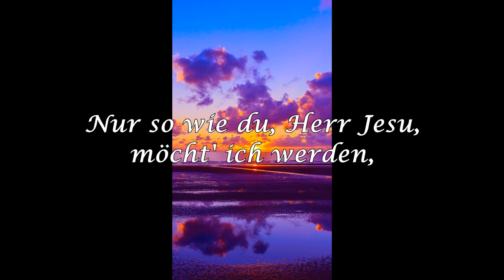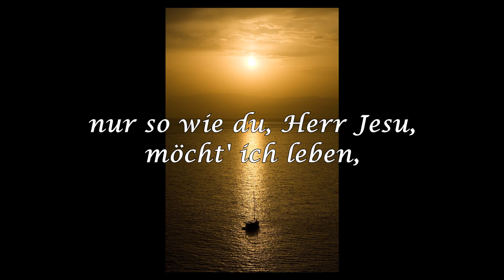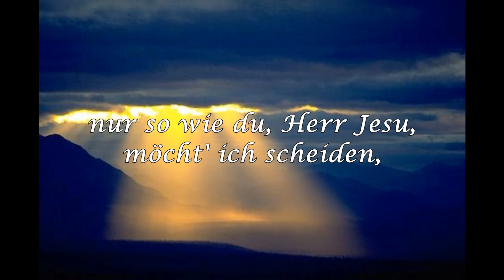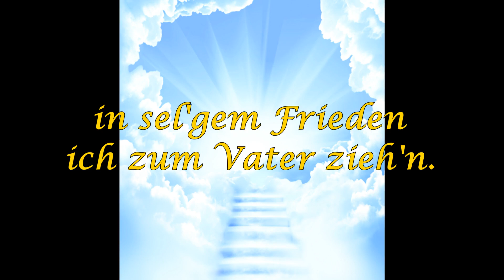Nur so wie du -- Trompetensolo mit Orgelbegleitung Liveaufnahme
Der Spieler des schönen Trompetensolos hat dieses Video dankenswerterweise  zur Veröffentlichung zur Verfügung gestellt. Herzlichen Dank. --
Trompetensolo mit Orgelbegleitung Liveaufnahme   --

Singen und Musizieren bei NAK - NAC --